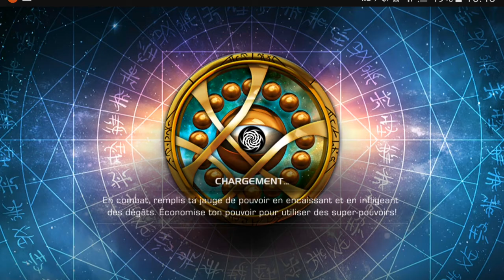CRISTAUX DR VOODOO & MORDO X 37 : MON PREMIER TIRAGE MYTHIQUE !!!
Aujourd'hui grosse ouverture de cristaux sortie un peu plus tard que prévu pour des raisons expliquées dans la vidéo !

Au programme :
- Cristaux de QA de la semaine
- Cristaux solo
- 70 Cristaux d'arène

Et en gros bonus :

37 Cristaux de Dr Vaudou et Mordo !

Partagez, likez et commentez un max !!!